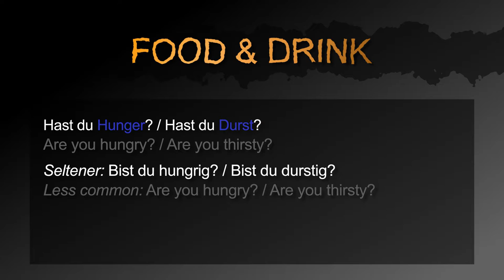How to ask „Are you hungry / thirsty?“ in German! － German to Die from: Quick Answers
Learn German with quick videos: How to ask whether sb. is hungry or thirsty!

This video contains the following three sentences:
1. Are you hungry? / Are you thirsty?
2. Less common: Are you hungry? / Are you thirsty?
3. Would you like to eat sth.? / Would you like to drink sth.?